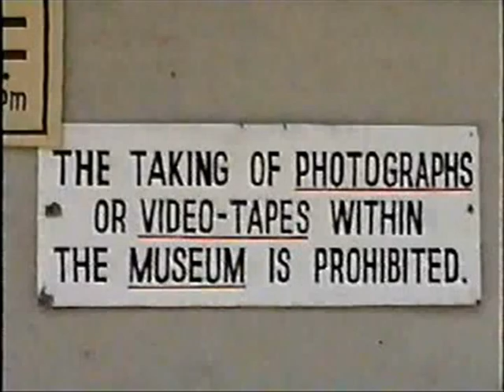Great Zimbabwe 1 Snakes